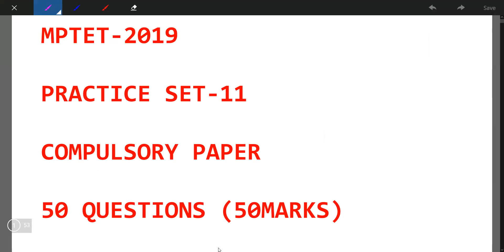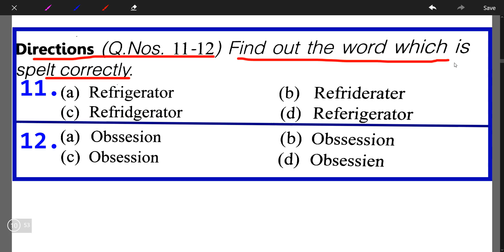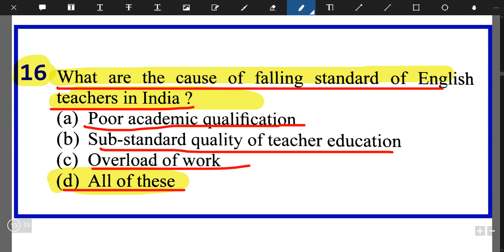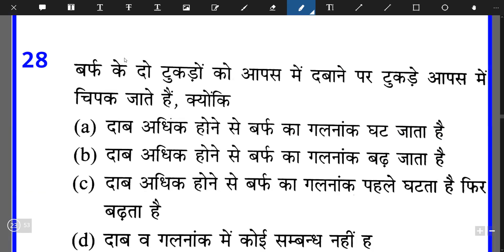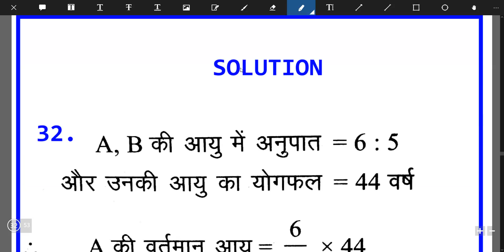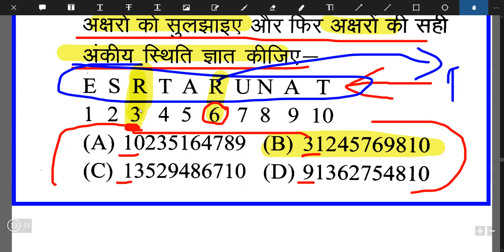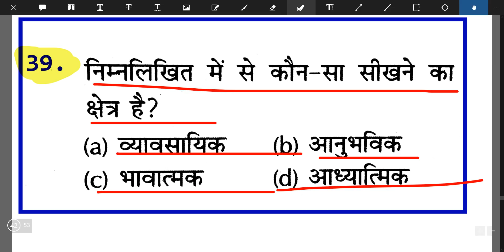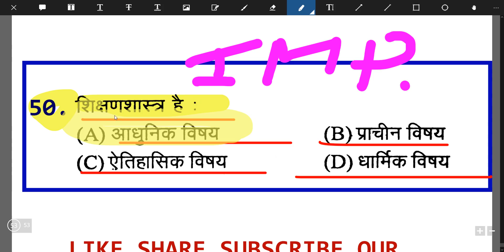प्रैक्टिस सेट VERG-1 MPTET | CTET 2018-MODEL PAPER | PRACTICE SET PAPER |SAMPLE PAPER SET 1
मध्य प्रदेश व्यापम द्वारा आयोजित समस्त परीक्षाओं कूपन कोड – VIJDPEB50 मध्य प्रदेश व्यापम द्वारा आयोजित समस्त परीक्षाओं कूपन कोड – VIJDPEB50
मध्य प्रदेश व्यापम द्वारा आयोजित समस्त परीक्षाओं कूपन कोड – VIJDPEB50

MPPSC की परीक्षाओं टेस्ट सीरीज खरीदने कूपन कोड –VIJDPSC25

शिक्षक), जेल प्रहरी, सब इंस्पेक्टर एवं कांस्टेबल, के अभ्यास की सर्वश्रेष्ठ ऐप है।  यह एप आपको सभी परीक्षाओं की
उच्च गुणवत्ता वाली टेस्ट सीरीज द्वारा ऑनलाइन परीक्षाओं का अभ्यास कराती है जिससे आप ऑनलाइन परीक्षाओं
में निपुण हो जाते है एवं आपके परिणाम में सुधार होता है और आपके चयन की संभावनाएं बढ़ जाती हैं।
हमारे कूपन कोड की मदद से व्यापम की टेस्ट सीरीज खरीदने पर आपको 50 प्रतिशत की छूट मिलेगी - कूपन
कोड – VIJDPEB50

प्रदेश के सर्वश्रेस्ठ कोचिंग संस्थान "इंदौर कौटिल्य अकेडमी"के संस्थापक, नरेंद्र सर के मार्गदर्शन में तैयार की
गई उत्कृष्ट टेस्ट सीरीज द्वारा, MP Pariksha एप पर घर बैठे करें MPPSC की तैयारी।

हमारे कूपन कोड की मदद से MPPSC की टेस्ट सीरीज खरीदने पर आपको 25 प्रतिशत की छूट मिलेगी -

कूपन कोड – VIJDPSC25

vijayacadeप्रैक्टिस सेट VERG-1 MPTET | CTET 2018-MODEL PAPER | PRACTICE SET PAPER |SAMPLE PAPER SET 1

h